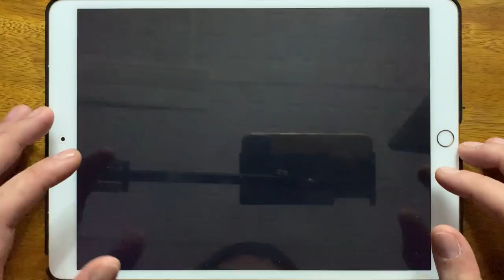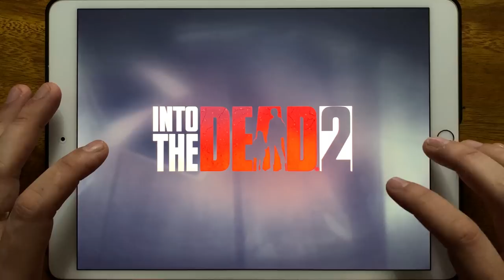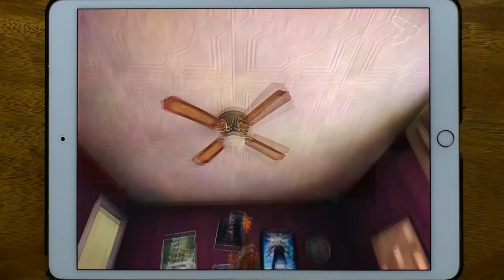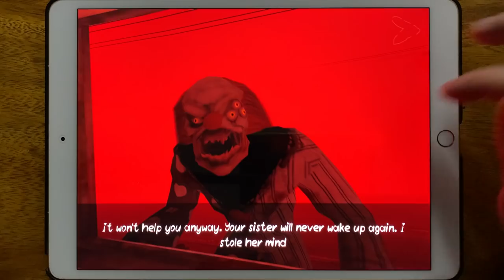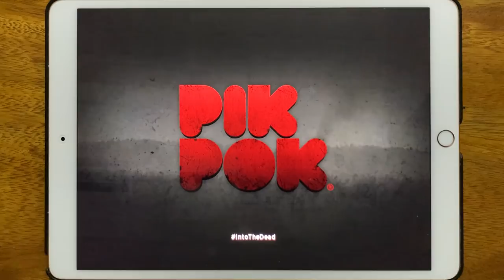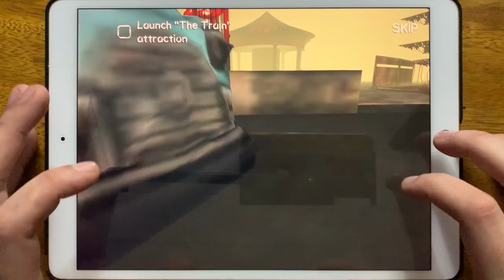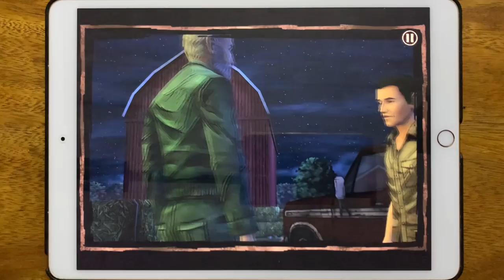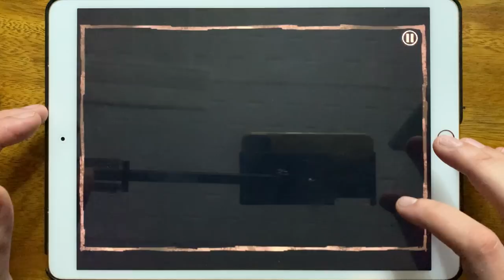Dead Trigger 2, Into the Dead 2, Dead Trigger, Death Park 2, The Walking Zombie, Into the Dead...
Dead Trigger 2, Into the Dead 2, Dead Trigger, Death Park 2, The Walking Zombie, Into the Dead, Death Park, Walking Dead